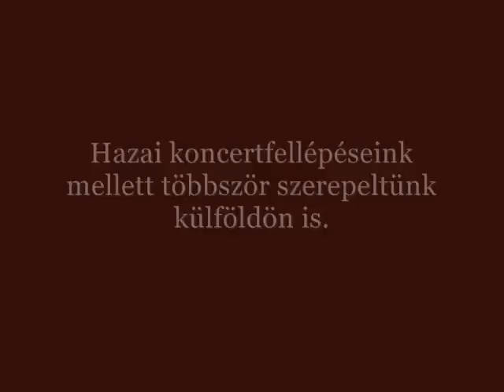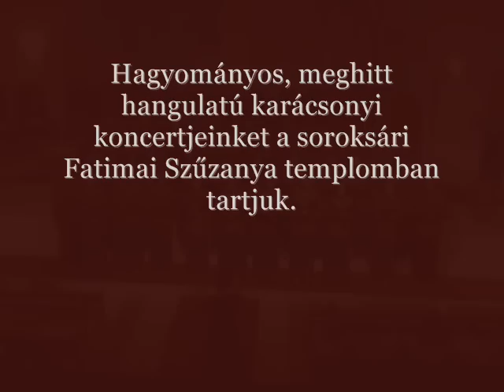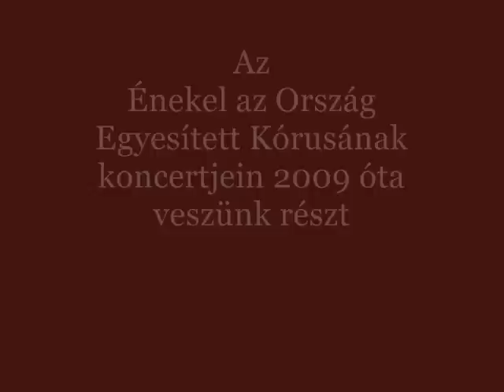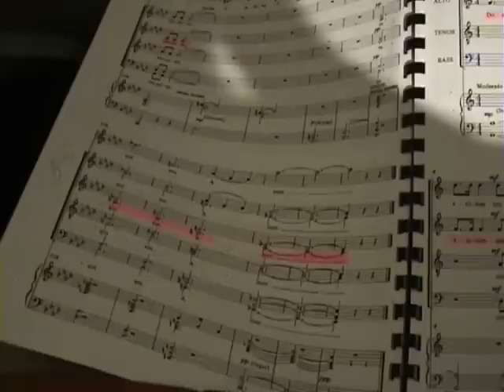Énekel az ország 2014 Bella Musica Nőikar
A pesterzsébeti Bella Musica Nőikar bemutatkozó filmje.
Bárdos darabjához a barcelonai Palau de la Música Catalana színpadán a légkondi szolgáltatta a szellőzúgást,  a bim-bamozáshoz Montserratban a kolostortemplom harangjai kongatták az aláfestést. Misztikus élmény volt!